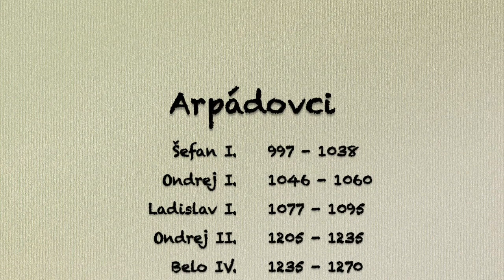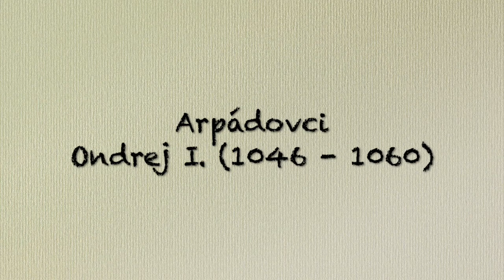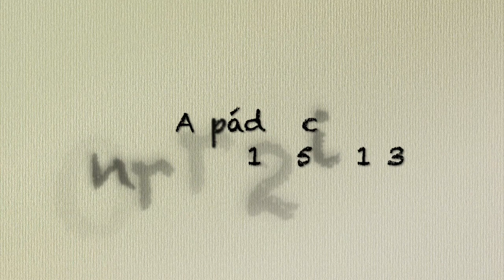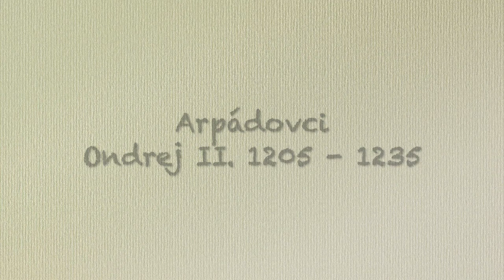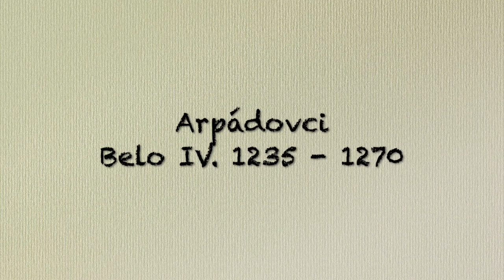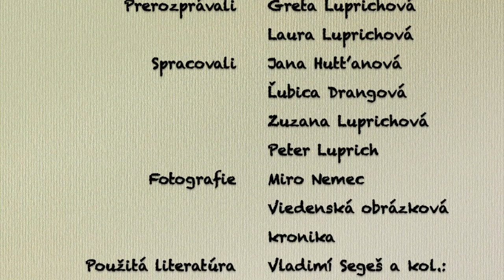Panovníci Uhorska, 1. časť - Arpádovci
SNM - Historické múzeum pripravilo pre menších i väčších fanúšikov histórie legendy o panovníkoch Uhorska. Pohodlne sa usaďte a ponorte sa do čias minulých. Prvý diel je o panovníkoch z rodu Arpádovcov.

Prerozprávali:
Greta a Laura Luprichové

Spracovali:
Ľubica Fandl Drangová, Jana Hutťanová, Zuzana Luprichová, Peter Luprich

Fotografie:
Viedenská obrázková kronika, Miro Nemec

Použitá literatúra:
Segeš, Vladimír a kolektív: Kniha kráľov, Slovenské pedagogické nakladateľstvo Bratislava 2003